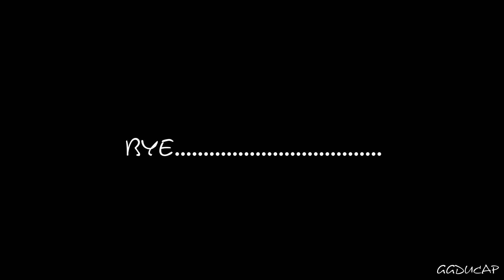Moto cross lacanau de mios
Championnat de Ligue
26 Avril 2015